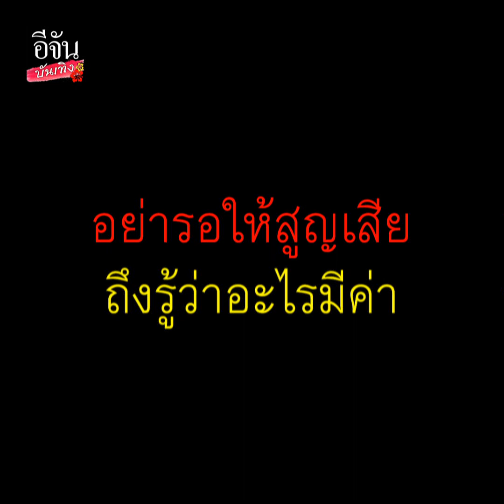ต่าย สายธาร ร่ำไห้ คิดถึงคุณแม่ แค่เห็นรูปน้ำตาก็ไหล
แค่เห็นรูปน้ำตาก็ไหล ต่ายสายธาร ร่ำไห้ ระบายความในใจ คิดถึงคุณแม่ที่จากไป เชื่อทำหน้าที่ลูกดีที่สุดแล้ว